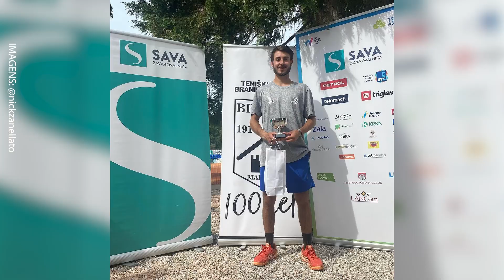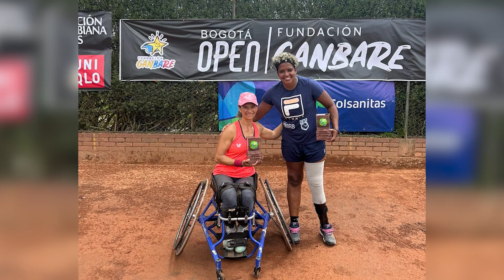Destaques Drops CBT 04/09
Confira mais um Drops CBT!

Você começa a semana por dentro dos principais resultados dos brasileiros nos torneios mundo afora. Acompanhe no Destaques do Drops!